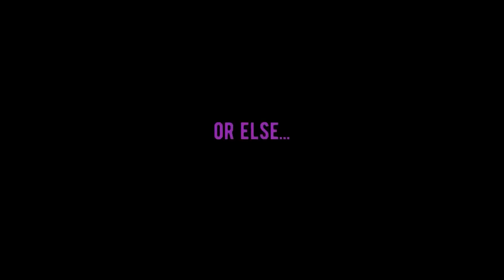Got The Mythical Levi! (Anime Hero Simulator)